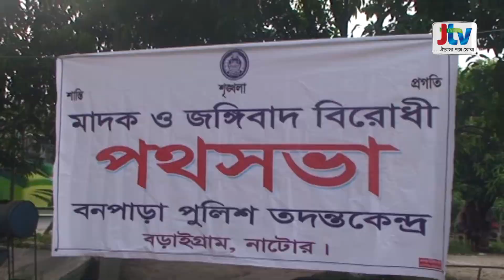JTV | মাদক ও জঙ্গিবাদের বিরুদ্ধে সমৃদ্ধ সমাজ গড়ার লক্ষ্যে নাটোরে পথসভা | JTV News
নাটোরে মাদক ও জঙ্গিবাদের বিরুদ্ধে সমৃদ্ধ সমাজ গড়ার লক্ষ্যে পথসভা অনুষ্ঠিত হয়েছে। বিস্তারিত দেখুন জেটিভির সংবাদে।